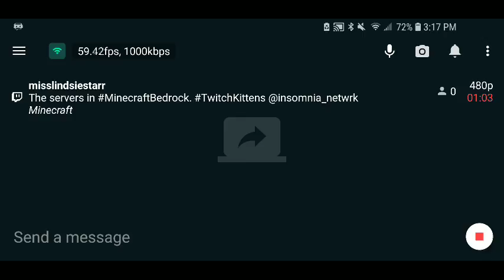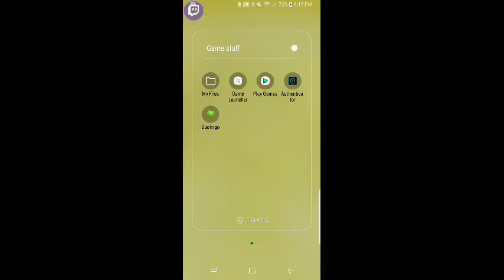The servers in MinecraftBedrock.